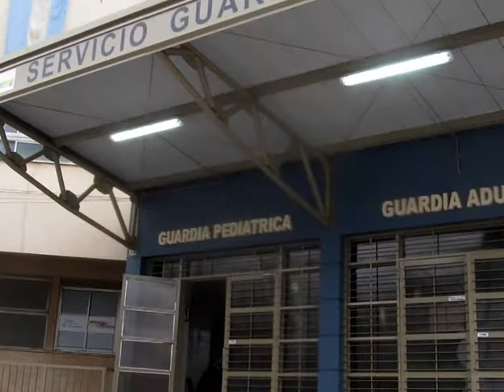PISANDO FUERTE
Martín Kercher, Ministro de Infraestructura, Economía y Energía de Mendoza, hizo un repaso amplio de las obras de que se están llevando adelante en el sur provincial.